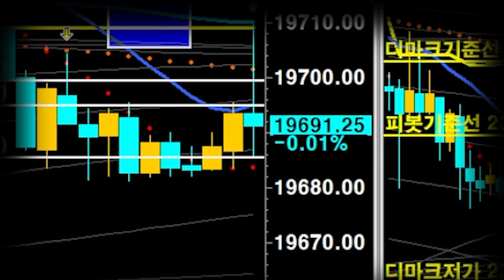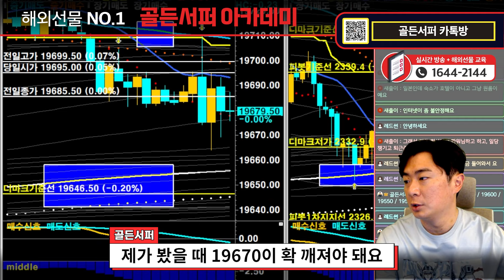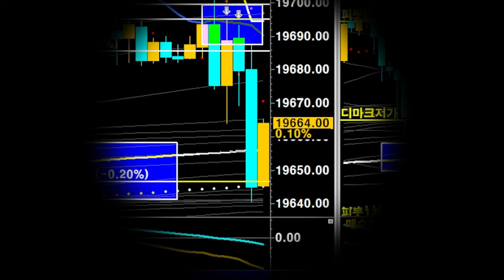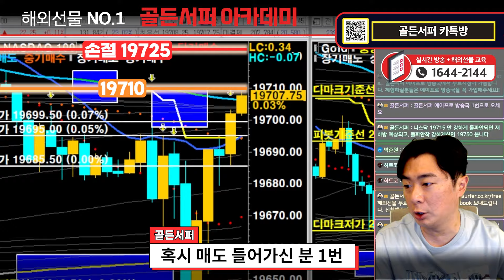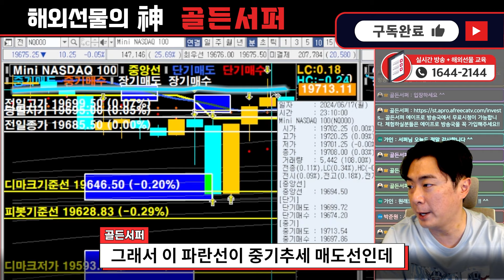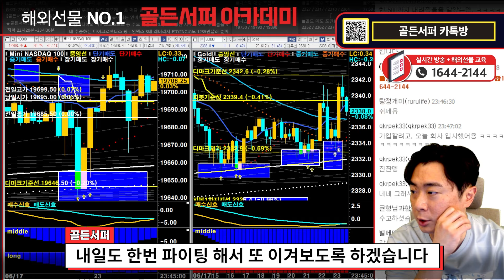★박스권 실전매매★ 정확한 손절 기준으로 매수, 매도 수익실현